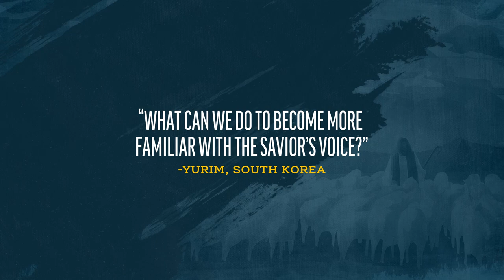Recognizing God's Voice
The panel responds to a viewer question about hearing the Shepherd's voice.